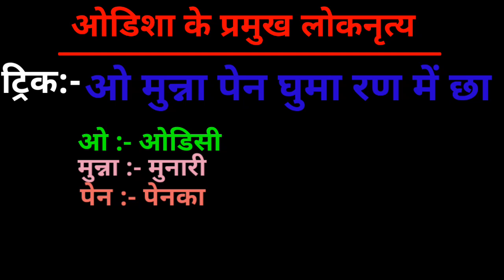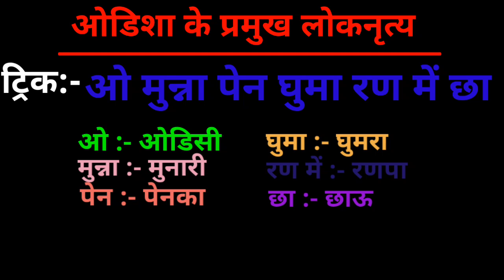ओडिशा के प्रमुख लोकनृत्य। । odisha ke pramukh loknritya। । folk dance of odisha। । gk short trick ।।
TRICKY STUDY POINT